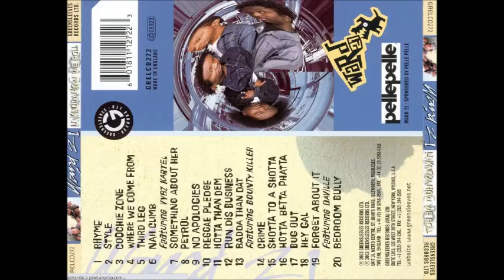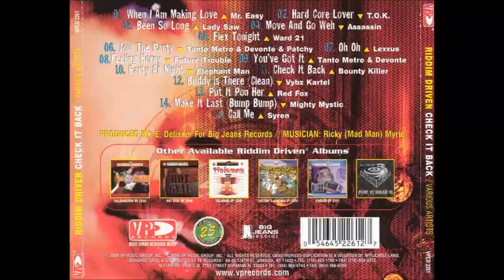Ward 21 - Flex Tonight [Check It Back Riddim] 2004 HD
Ward21Music Ward 21 Ward 21 - Flex Tonight [Check It Back Riddim] 2004 HD